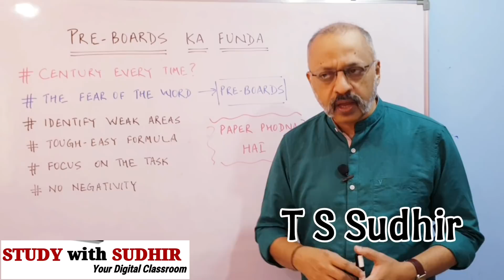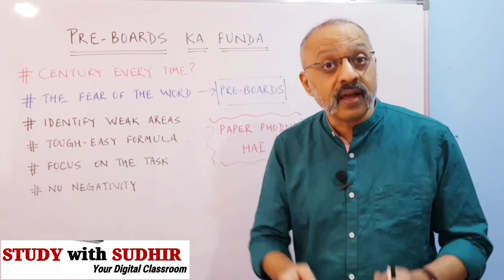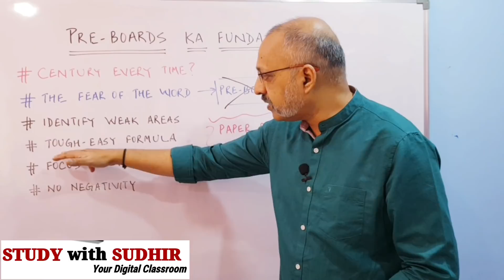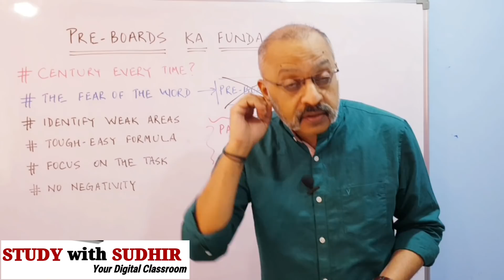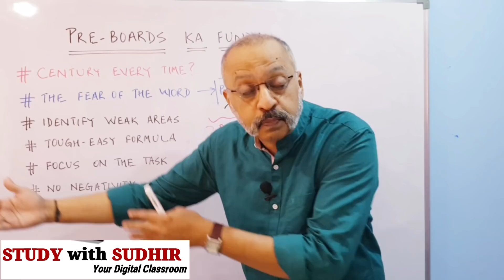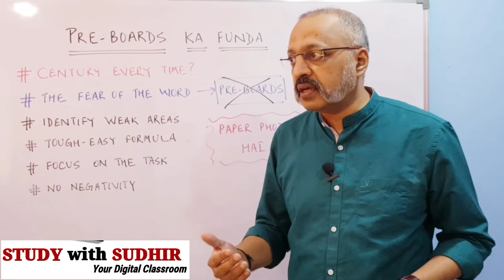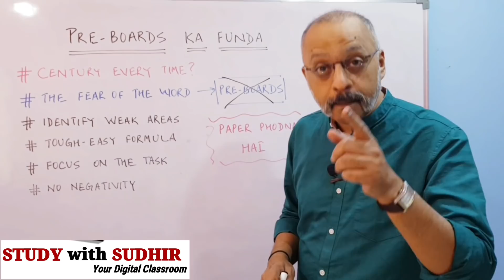Solution to Poor Marks in Pre-Board Exams | CBSE, ICSE | T S Sudhir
The contribution will help us cover the production cost of making the videos.

Pre-Boards are like net practise or game time before the real match. Use the opportunity to finetune your marks-scoring ability.